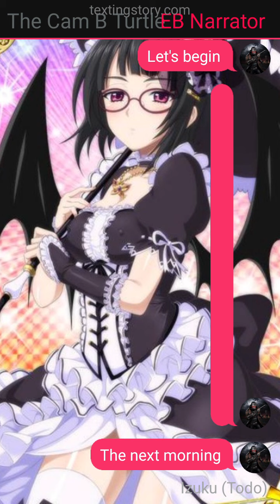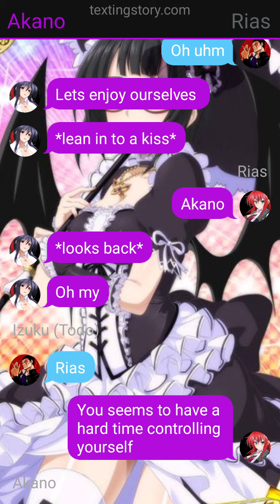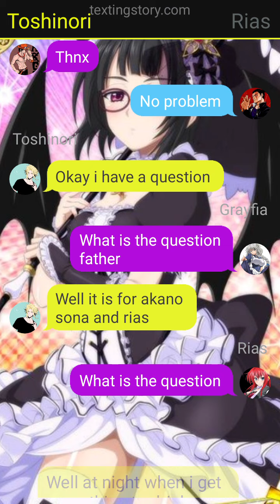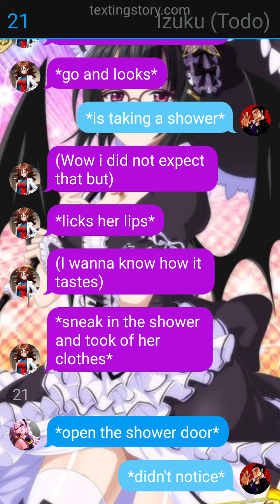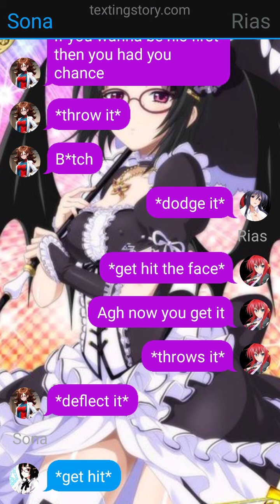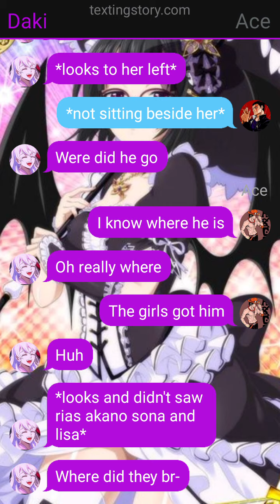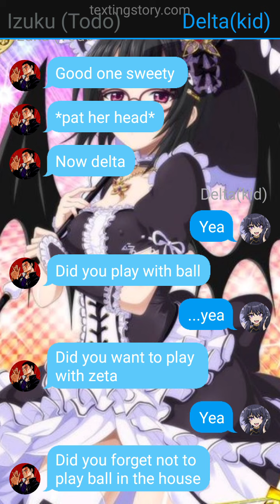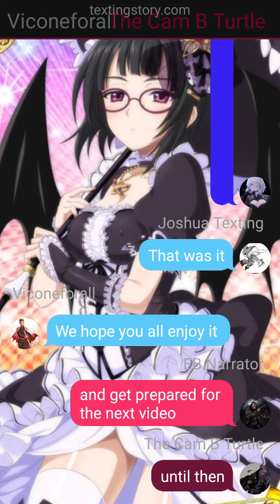Neglected/abused deku as todo part 3 (izuku x android 21 x rias x akano x sona)